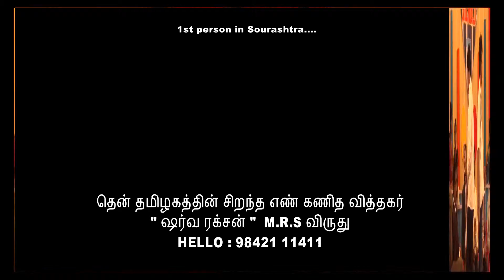sourashtra-sharva raksan mrs-9842111411-madurai-numerologist-royal romantic-t.k. surya kumar